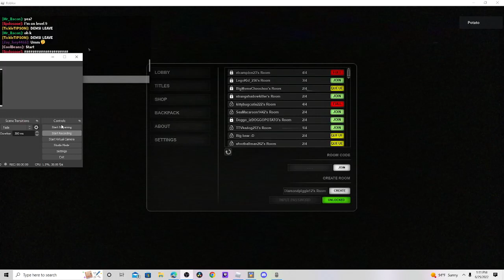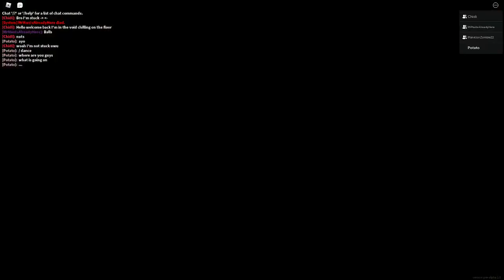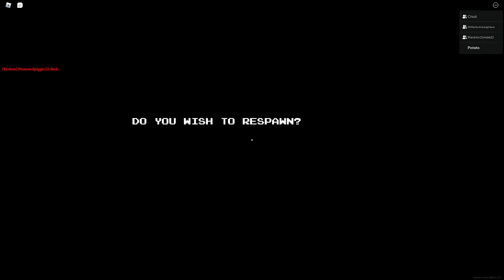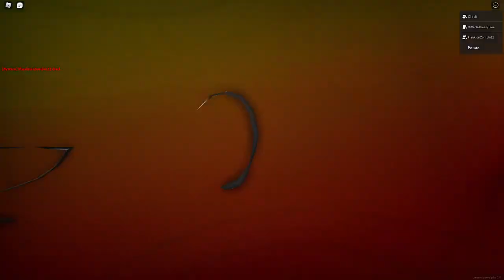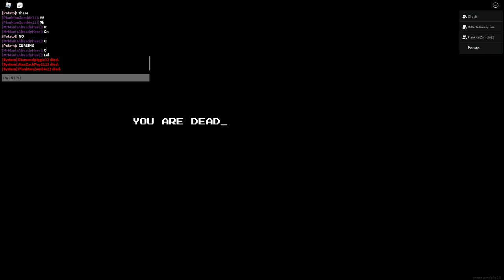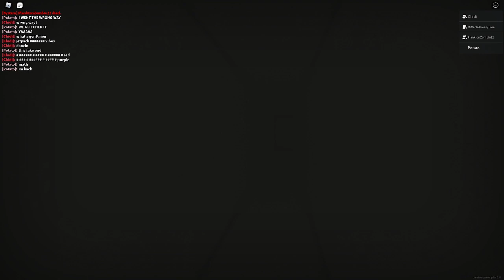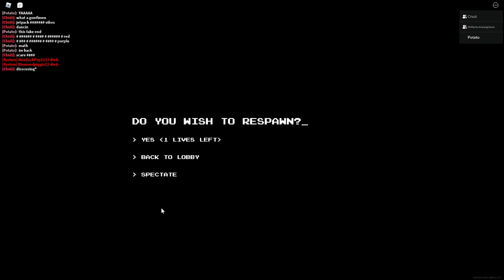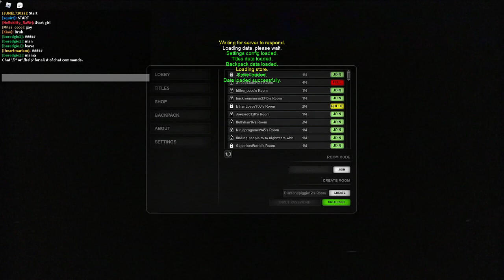ESCAPING The ROBLOX BACKROOMS [Roblox Apeirophobia]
In this video I am going to be doing Apeirophobia in Roblox. I hope you enjoy the video!